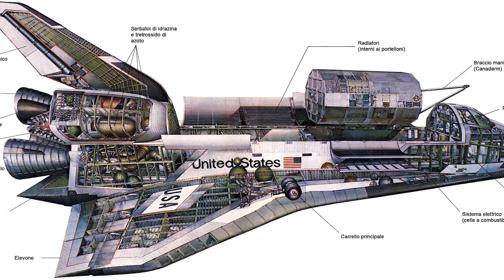Perché furono ritirati gli Space Shuttle?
Molti di noi sono cresciuti guardando i lanci degli Space Shuttle della NASA e ricordiamo i voli straordinari dei suoi astronauti, ma come mai allora sono stati ritirati come veicoli spaziali?